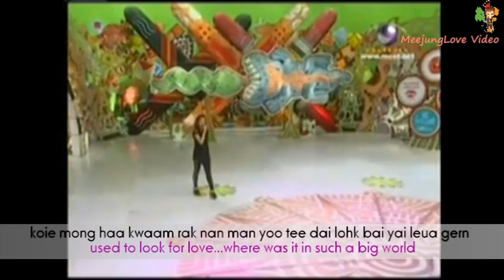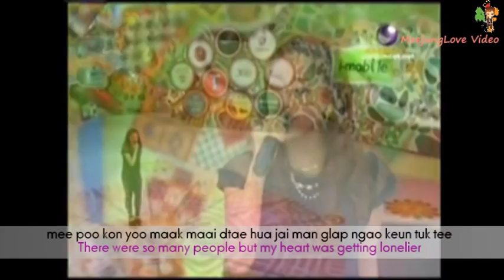Fluke: LuangLubTubTaek 1/7 (Eng Sub)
"Luang Lub Tub Taek" Fluke, May and Ton The Star on air 14 October 2010